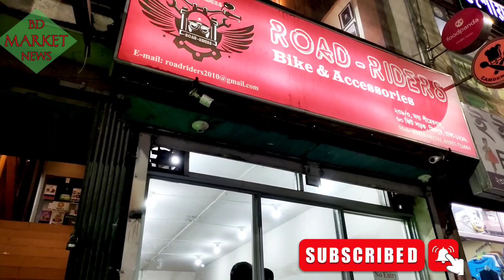Used Bike Price in Bangladesh 2022 | Second Hand Bike Price in Dhaka | Road Riders | BD Market News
Title: Used Bike Price in Bangladesh 2022 | Second Hand Bike Price in Dhaka | Road Riders | BD Market News

এই ভিডিও এর বাইকের জন্য এই ঠিকানায় যোগাযোগ করুন -

Address: Road Riders
238/3, Middle Pirerbag, 60 Feet Road, Mirpur, Dhaka.

আপনার ব্যবসা প্রতিষ্ঠান ও পন্যের প্রচার প্রসারের জন্য আমাদের সাথে যোগাযোগ করুন।